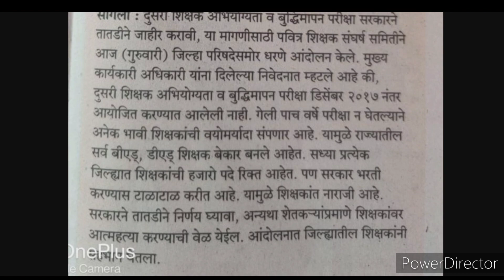शिक्षक भरती बाबत आजची महत्वाची अपडेट | सर्व अभियोग्यता धारकांसाठी महत्वाची बातमी